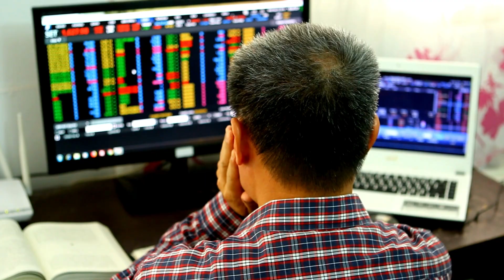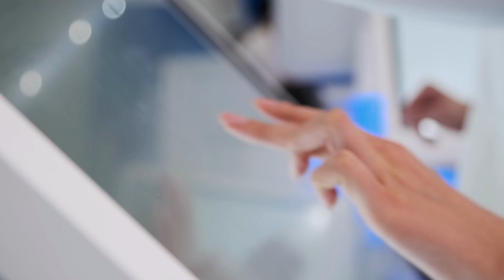Tsunami Titans: A Kid-Friendly Guide to Earth's Mighty Wave Marvels | Kids Video | Riddles2Relate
🌊 Dive into the captivating realm of Tsunamis with our exciting and educational video, specially crafted for curious young minds! 🌊

In "Tsunami Adventures: A Kid's Guide to the Mighty Wave Marvel," we embark on an awe-inspiring journey to unravel the mysteries behind these colossal waves. 🏄‍♂️ Join us as we break down the science behind tsunamis in a fun and engaging way, using colorful animations and easy-to-understand explanations that will leave you amazed and informed.

🔍 Ever wondered how tsunamis form and what makes them so powerful? 🌪️ Curious about the incredible ways scientists detect and track them? 🌏 Eager to explore the impact tsunamis have on coastlines and communities? Look no further!

Our video is the perfect blend of entertainment and education, designed to spark your child's curiosity and broaden their understanding of the natural world. Whether you're a budding scientist, an adventurous explorer, or simply someone who loves learning new things, "Tsunami Adventures" is an adventure you won't want to miss.